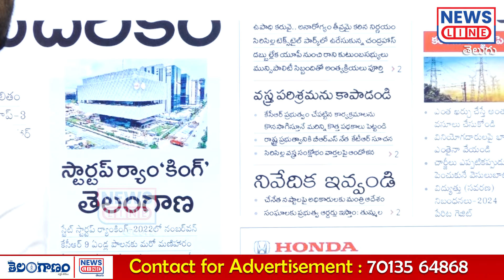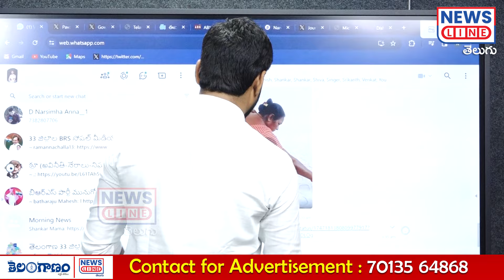కరెంట్ చార్జీలు పెరుగుతాయి.. 200 యూనిట్ల ఫ్రీ కరెంట్ ఎక్కడ రేవంత్.. -Current charges -NewsLineTelugu